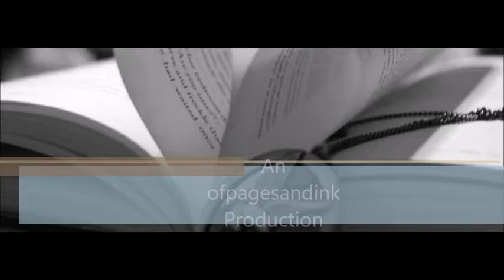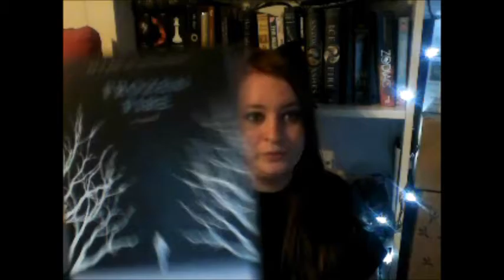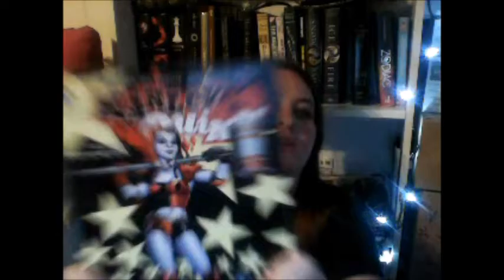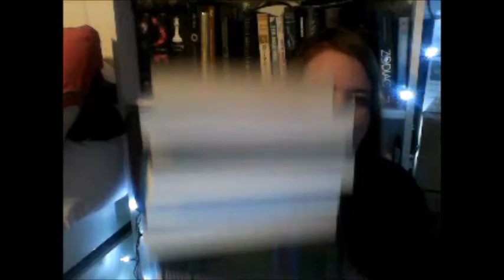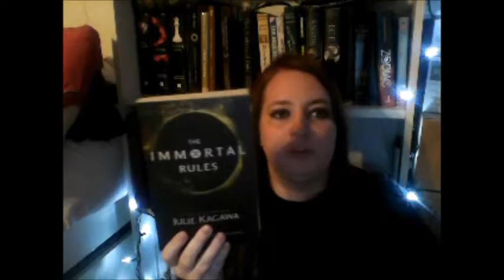July Wrap Up and August TBR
I read 6 books this month! Which is much better than the like... two? I read last month! As for my TBR I have so many books I need to read I'm not even sure what to read next.